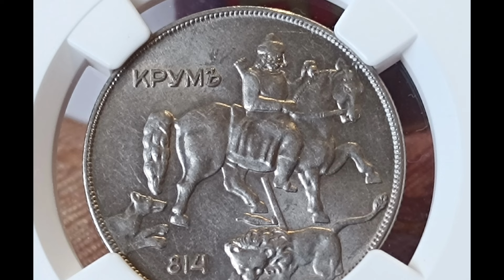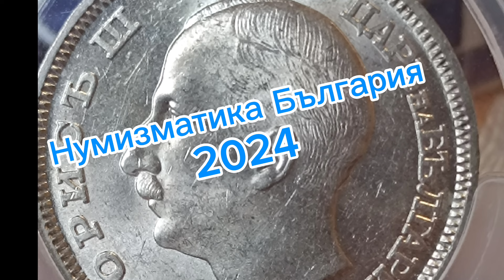Монетите с Мадарския конник и Цар Борис-очаквайте